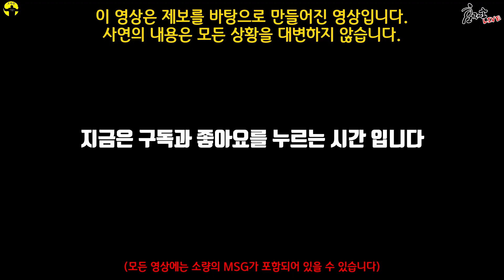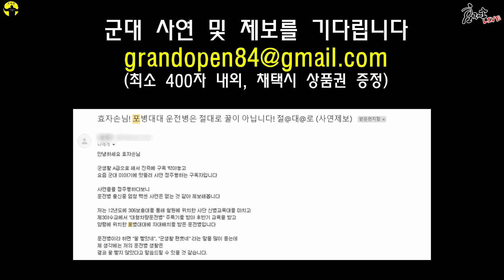운전병 가면 뒤질확률 25%